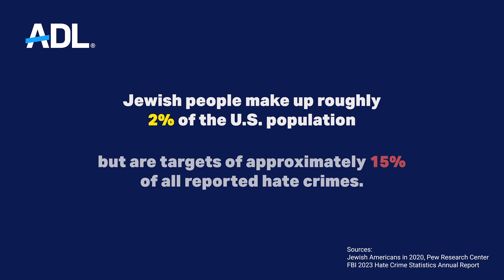“Do I have hope that antisemitism can disappear from the face of the earth? Absolutely.”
When the world looks dark, we seek out the light. We can’t lose hope. Join us to fight hate for good.